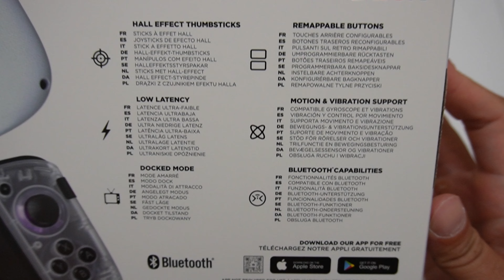Nitro Deck+ Clear White for Nintendo Switch- Showcase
Nitro Deck+ Clear White for the Nintendo Switch.

The NItro Deck+ sports Hall effect joysticks, docked mode capability, and parallel joysticks.